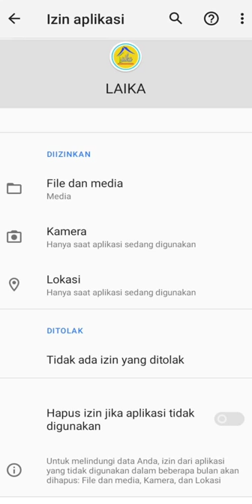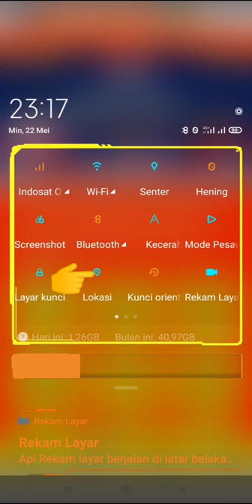Cara Menggunakan Layanan damkar pada Aplikasi Laika Kendari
LAYANAN PUBLIK INTEGRASI KENDARI